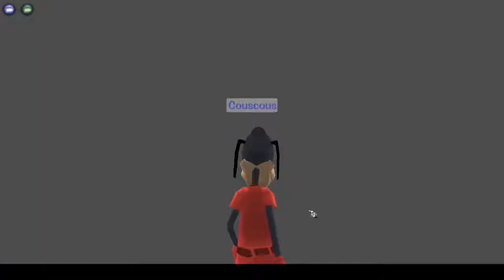Toontown offline episode 4- More toontasks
I forget the main things we get done in the episodes lmao. more coming out tommorow my guys

You already have my YT you degen